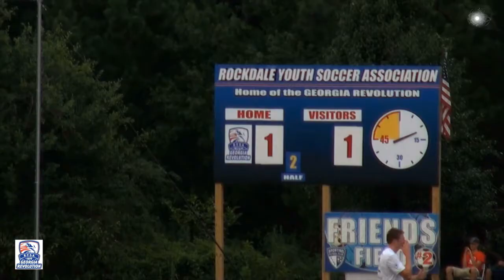Georgia Revolution vs. Chattanooga FC- Highlights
Georgia Revolution played Chattanooga FC at Conyers, Georgia on Saturday 2nd July 2011. It was an intense and riveting game. Georgia Revolution took the lead in the first half as Jumol Harewood scored a goal in the 18. Later Chattanooga responded and tied the score. Exceptional saves were made by Georgia Revolution keeper, Zach Schultz to keep the game tied for the entire second half.

Georgia Revolution play Chattanooga this Saturday 10th July 2011 in TN. Will be an exciting game!

Video produced by MAKALI studios. Filmed and Edited by Victor Makali. Music by Switchfoot, Awakening and Jonsi, Around Us.

Feel free to like our facebook page on facebook called 'Makali'